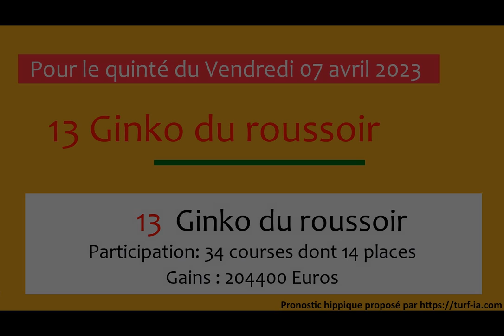PRONOSTIC PMU QUINTÉ + DU JOUR VENDREDI 07 AVRIL 2023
Hippodrome de VINCENNES
Prix PRIX GRATIA
Réunion : R1-C8
Allocation 59000euros